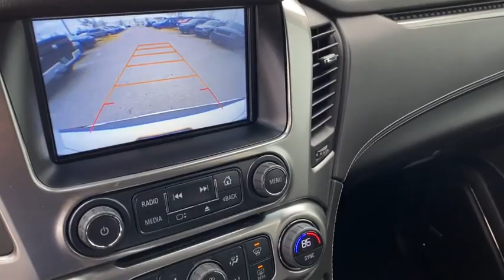2016 Chevrolet Tahoe Rogers, Bentonville, Fayetteville, Siloam Springs, AR, Joplin, MO GR432479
Iridescent Pearl Tricoat Used 2016 Chevrolet Tahoe available in Bentonville, Arkansas at McLarty Daniel CDJR. Servicing the Rogers, Fayetteville, Siloam Springs, AR, Joplin, MO area.

4WD jet black Leather. Clean CARFAX. Recent Arrival!brbr2016 Chevrolet Tahoe Iridescent Pearl Tricoat LTZ 4WD 6-Speed Automatic Electronic with Overdrive V8brbrOdometer is 14029 miles below market average!brAwards:br  * JD Power Initial Quality Study JD Power APEAL Study   * 2016 KBB.com Best Buy Awards Finalist   * 2016 KBB.com Best Buy Awards   * 2016 KBB.com Best Resale Value Awards   * 2016 KBB.com 16 Best Family Cars Reviews:br  * Stout towing capacity; available nine-person seating capacity; quiet highway ride; impressive interior quality. Source: EdmundsbrbrMcLarty Daniel Chrysler Dodge Jeep Ram 2201 SE Moberly Lane Bentonville Arkansas.
Preferred Equipment Group 1LZ|Max Trailering Package|Sun, Entertainment & Destinations Package|Interior Protection Package (LPO)|Magnetic Ride Control Suspension Package|Power Liftgate|2-Speed Active Electronic AutoTrac Transfer Case|Black Assist Steps w/Chrome Accent Strip|Power-Folding Heated Outside Mirrors|Heated door mirrors|Roof rack: rails only|Auto-dimming door mirrors|Power door mirrors|Bodyside moldings|Bumpers: body-color|Spoiler|Turn signal indicator mirrors|Color-Keyed Carpeting Floor Covering|1st & 2nd Row Color-Keyed Carpeted Floor Mats|OnStar Basic Plan For 5 Years|Floor Console|Auto-Dimming Inside Rear-View Mirror|Wireless Charging|Rear Seat Blu-Ray/DVD Entertainment System|Enhanced Driver Instrument Information Display|Forward Collision Alert Sensor Indicator|Rear Cross-Traffic Alert|Lane Keep Assist|Side Blind Zone Alert w/Lane Change Alert|Heated Leather Wrapped Steering Wheel|All-Weather Floor Mats|All-Weather Rear Cargo Mat (LPO)|Illuminated entry|Front reading lights|Tachometer|Trip computer|Auto-dimming Rear-View mirror|Voltmeter|Compass|Outside temperature display|Garage door transmitter|Driver vanity mirror|Passenger vanity mirror|Driver door bin|Adjustable pedals|Heated steering wheel|Overhead console|Apple CarPlay|Tilt steering wheel|Rear reading lights|Telescoping steering wheel|Automatic temperature control|Air Conditioning|Rear window defroster|Front dual zone A/C|Rear air conditioning|Memory Settings|6-Way Power Front Passenger Seat Adjuster|Remote Keyless Entry|Power-Adjustable Accelerator & Brake Pedals|Heated 2nd Row Seats|5 12-Volt Auxiliary Power Outlets|Hands Free Power Liftgate|Enhanced Driver Information Center|Head-Up Display|Pedal memory|Power driver seat|Power steering|Steering wheel mounted audio controls|Steering wheel memory|Remote keyless entry|Power windows|Memory seat|Radio: Chevrolet MyLink w/Navigation/AM/FM Stereo|Single-Slot CD/MP3 Player|SiriusXM Satellite Radio|Bose Centerpoint Premium 10-Speaker Surround Sound|CD player|AM/FM radio: SiriusXM|10 Speakers|Premium audio system: Chevrolet MyLink|Passive Entry System|Push Button Keyless Start|4-Wheel Antilock Disc Brakes|Low tire pressure warning|Dual front side impact airbags|Rear anti-roll bar|4-Wheel Disc Brakes|Front wheel independent suspension|Emergency communication system: OnStar|Dual front impact airbags|ABS brakes|Occupant sensing airbag|Front anti-roll bar|Overhead airbag|Power Tilt & Telescoping Steering Column|Traction control|Speed-sensing steering|Universal Home Remote|Roof-Mounted Luggage Rack Side Rails|Passenger door bin|Driver Inboard & Front Passenger Airbags|Safety Alert Driver Seat|Unauthorized Entry Electrical Theft Deterrent Sys.|Security system|Panic alarm|Integrated Trailer Brake Controller|Front Heated Reclining Bucket Seats|3rd Row 60/40 Power Fold Split-Bench|Power Release 2nd Row Bucket Seats|Heated & Cooled Driver & Front Passenger Seats|Perforated Leather-Appointed Seat Trim|Heated front seats|Front Bucket Seats|Power passenger seat|Front Center Armrest|Heated rear seats|3rd row seats: split-bench|Ventilated front seats|Split folding rear seat|Wheels: 20 x 9 Polished-Aluminum|Wheels: 22 6-Spoke Chrome|Electronic Cruise Control w/Set & Resume Speed|Speed control|Power Sunroof|Rear window wiper|Rain sensing wipers|Variably intermittent wipers|Front & Rear Parking Assist|Exterior Parking Camera Rear|Electronic Stability Control|Blind spot sensor: Side Blind Zone Alert warning|Brake assist|Fog Lamps|IntelliBeam Headlamps|Delay-off headlights|Auto High-beam Headlights|High-Intensity Discharge Headlights|Front fog lights|Fully automatic headlights|3.08 Rear Axle Ratio|3.42 Rear Axle Ratio